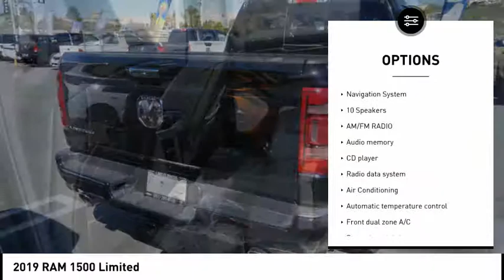2019 RAM 1500 Lake Elsinore CA 7405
2019 RAM 1500 Limited

Diamond Black 2019 Ram 1500 Limited RWD 8-Speed Automatic HEMI 5.7L V8 Multi Displacement VVT&lt;br&gt;&lt;br&gt;Recent Arrival!&lt;br&gt;&lt;br&gt;&lt;br&gt;We have many different makes and models available including a wide selection of cars, trucks, vans, and SUVs. Lake Elsinore CDJR auto group has access to thousands of new and used vehicles which means we can find the right vehicle FOR YOU. Price does not include Tax, Title, License and Document Fee; Price may not include dealer installed equipment; Price does include: $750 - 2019 Retail Non-Prime Bonus Cash **CK1V (excl SW). Exp. 12/03/2018, $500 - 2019 Retail Consumer Cash **CK1 (excl WE). Exp. 12/03/2018, $1,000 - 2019 Truck Owner Conquest Retail Bonus Cash 38CK5. Exp. 12/03/2018, $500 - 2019 Conquest Lease to Retail/Lease 38CKA1. Exp. 01/02/2019, $1,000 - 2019 Black Friday Retail Bonus Cash 38CK9. Exp. 12/03/2018, $500 - Chrysler Capital Black Friday Bonus Cash 39CK2. Exp. 12/03/2018